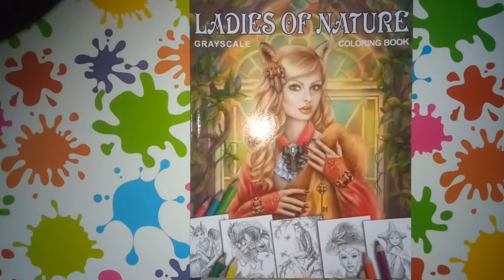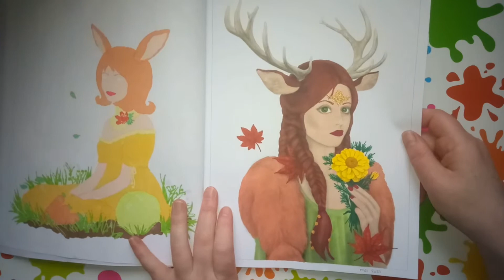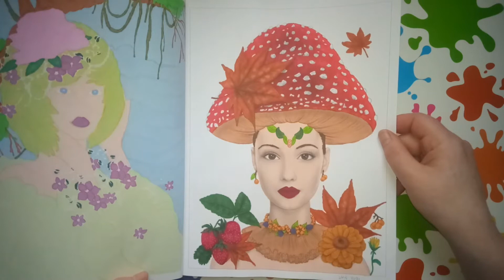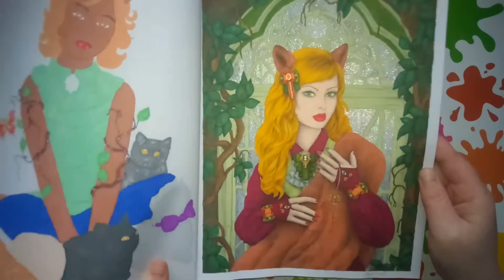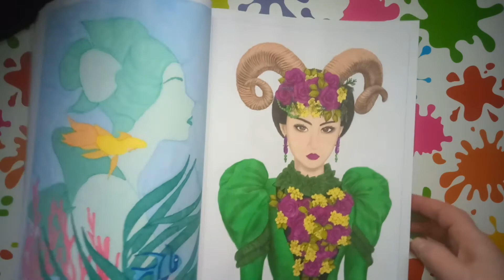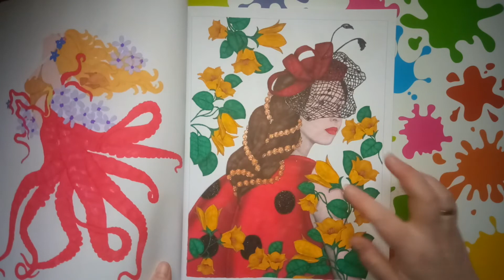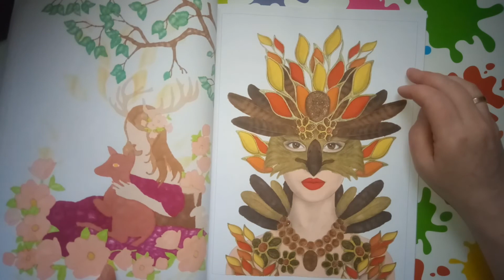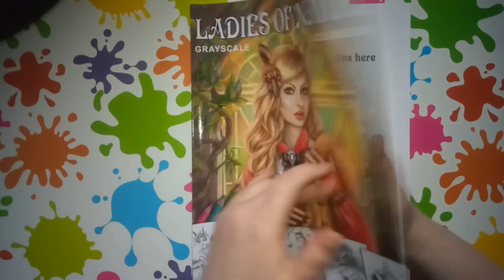Ladies of Nature grayscale by Alena Lazareva , finished part one (first duplicate)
Welcome to my adult coloring channel. Enjoy and have fun :-)